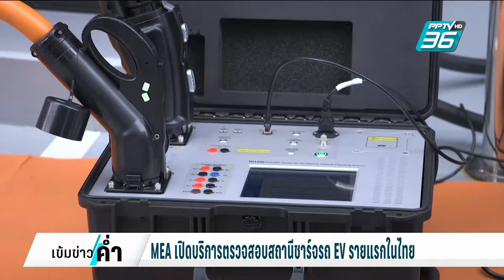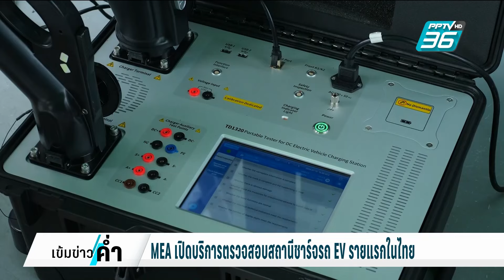MEA เปิดบริการตรวจสอบสถานีชาร์จรถ EV รายแรกในไทย | เข้มข่าวค่ำ | 31 ก.ค. 67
ตอนนี้คนนิยมหันมาใช้รถไฟฟ้า หรือ EV กันมากขึ้น ทำให้มีสถานีชาร์จเพิ่มขึ้น แต่ก็ยังไม่มีหน่วยงานไหนที่สามารถตรวจสอบคุณภาพของสถานีชาร์จได้ ล่าสุด MEA เปิดบริการตรวจสอบสถานีชาร์จรถไฟฟ้า “Charge Sure by MEA” รายแรกในประเทศไทย ช่วยให้ผู้ใช้บริการมั่นใจในคุณภาพ ส่วนผู้ประกอบการก็ได้ประโยชน์ไปพร้อมกัน